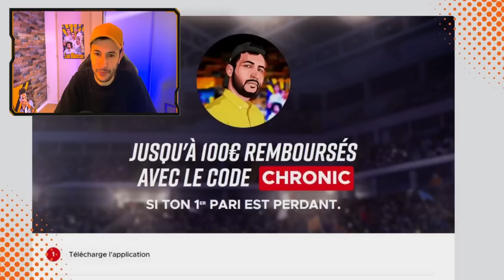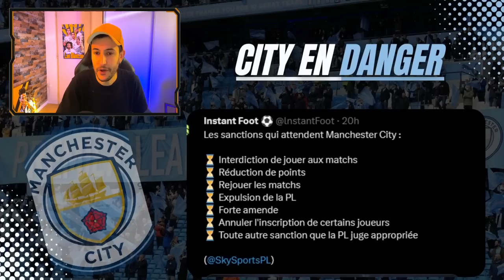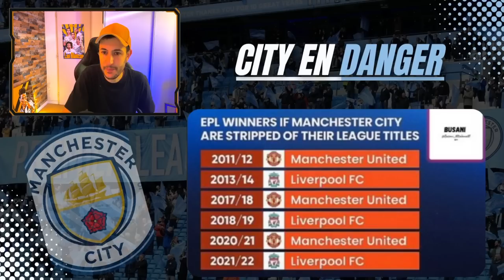🇪🇸 RAUL PROCHAIN COACH DU REAL ? Manchester City RELÉGUÉ ? Tour d'Europe #16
Jusqu’à 100€ remboursés en crédits non-retirables sur ton premier pari s’il est perdant avec le code CHRONIC